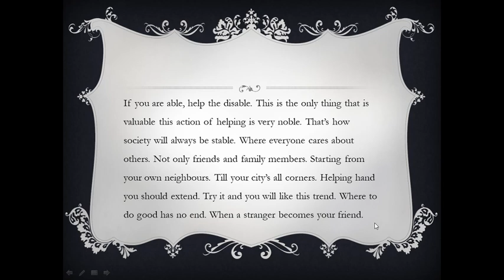Unit 1, Divine Message, reading, Balochistan Textbook, board, Quetta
This is the reading of Unit 1, Divine Message, Balochistan Textbook, Board, Quetta. At the end of this chapter, students will be able to:
1. answer the comprehension questions.
2. summarize the poem.
3. recognize literary techniques such as alliterations and personifications.
4. use common and proper, collective, countable, and uncountable nouns.
5. identify and pronounce in minimal pairs common problem consonants.
6. express moral and ethical values.